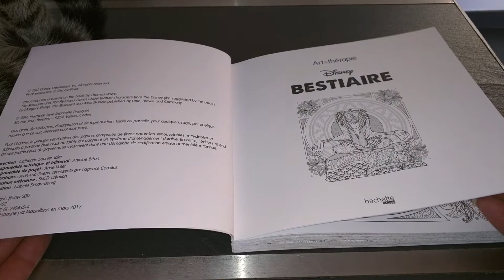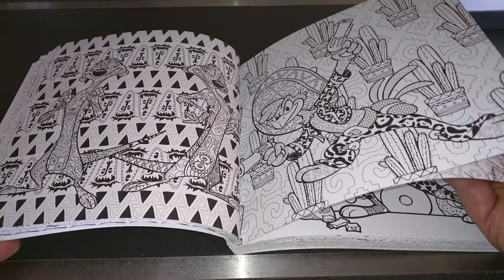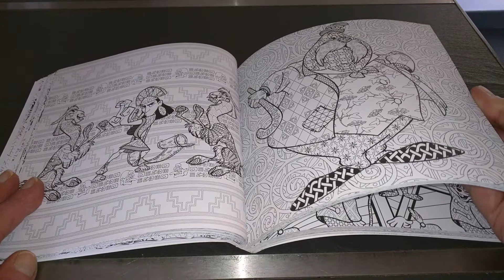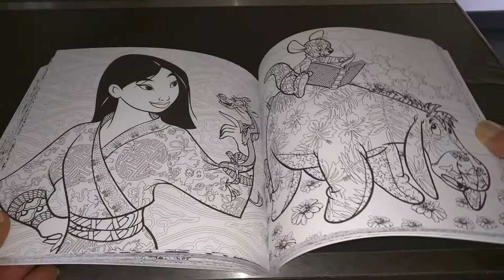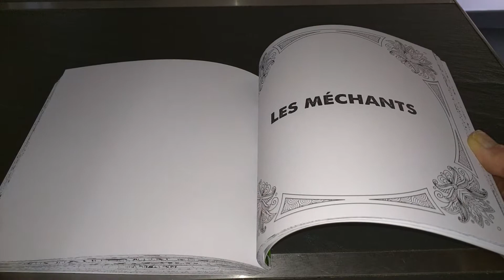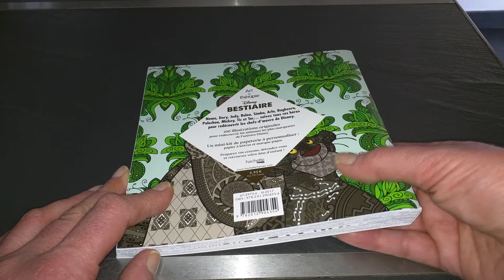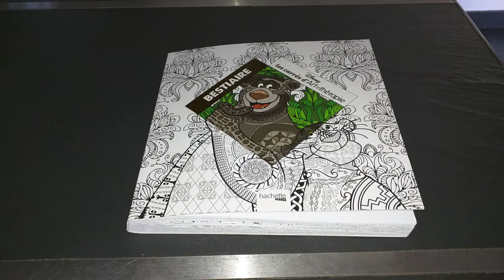Livre de Coloriage anti-stress adulte. Bestiaire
Livre de poche par hachette héros